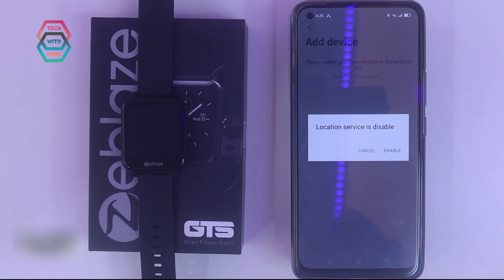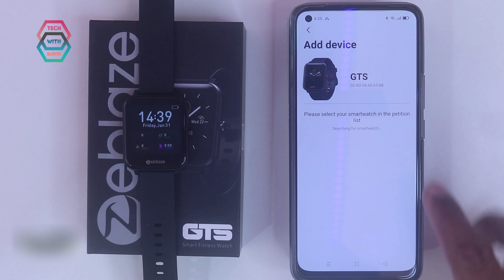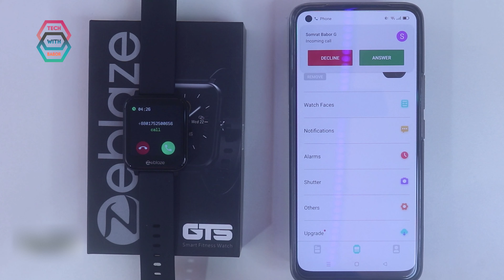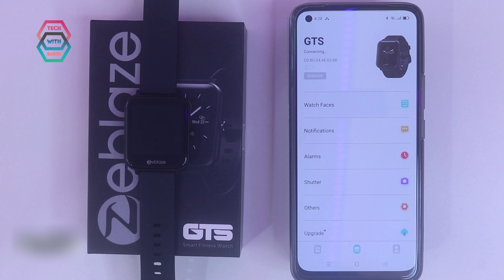How To Connect Zeblaze GTS Smartwatch Full Setup || with Android Phone || Tech Den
Zeblaze  GTS || How To Connect Zeblaze  GTS Smartwatch Full Setup || with Android Phone || Tech Den